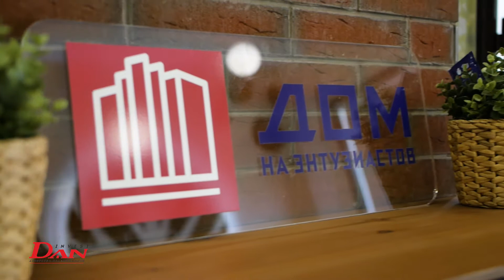Жилой комплекс Дом на Энтузиастов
Жилой комплекс Дом на Энтузиастов расположен в самом центре города на пересечении улицы Энгельса и Худякова.

В шаговой доступности полная инфраструктура: городской бор, деловой центр, магазины, общественный транспорт.